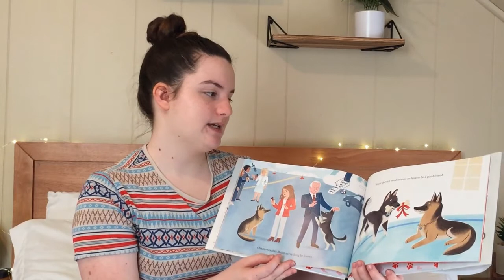Winter Week 21 Book Talk- Champ and Major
Olivia Colllins reads one of the newest books at the Elmwood Library!

Champ and Major: First Dogs
No AR